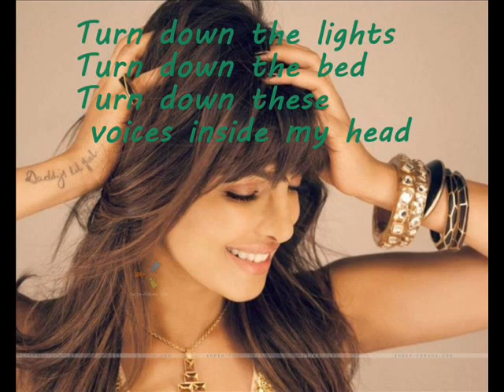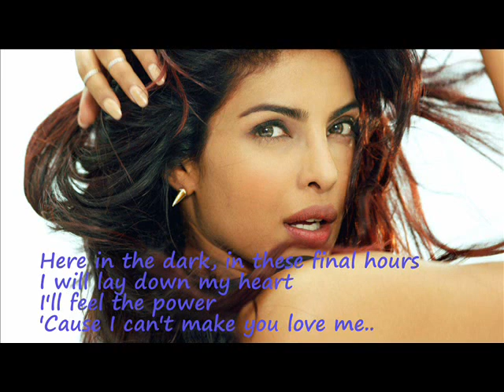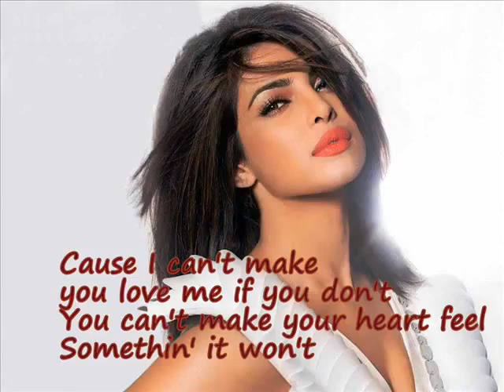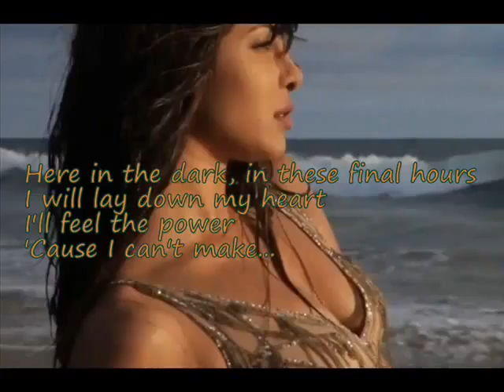Priyanka Chopra - I Can't Make You Love Me ( Lyrics on Screen)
Cause I can't make you love me if you don't
You can't make your heart feel
Somethin' it won't

Turn down the bed
Turn down these voices inside my head

Lay down with me
Tell me no lies
Just hold me close
Don't patronize

Somethin' it won't

Here in the dark, in these final hours
I will lay down my heart
I'll feel the power
'Cause I can't make you love me..

'Cause I can't make...

I'll close my eyes
Then I won't see
Love you don't feel
When you're holdin' me
Morning will come
And I'll do what's right
Just give me till then
To give up this fight
Somethin' it won't